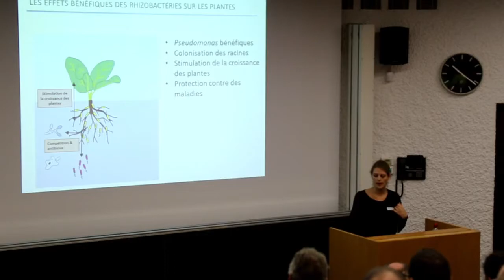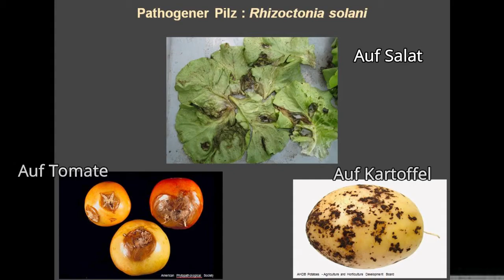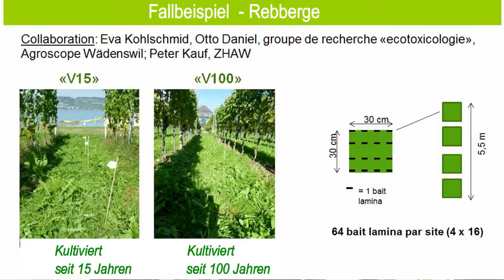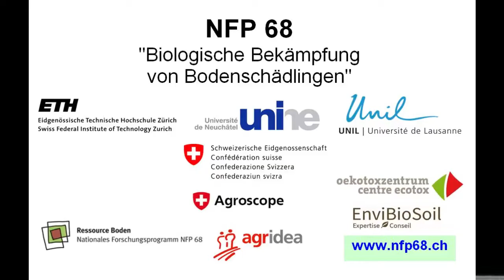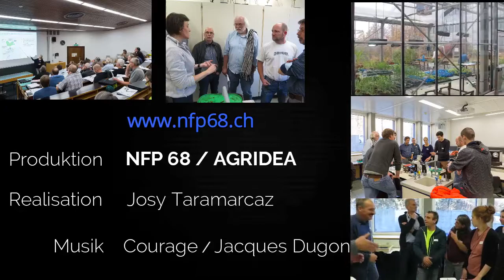Biologische Bekämpfung von Bodenschädlingen NFP 68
Das Nationale Forschungsprogramm "Nachhaltige Nutzung der Ressource Boden" (NFP 68) erarbeitet die Grundlagen für politische Entscheidungen. Dafür müssen sowohl die ökologischen als auch die ökonomischen Leistungen des Bodens berücksichtigt werden.

Die Bodenbiologie bringt Landwirte und  Wissenschaftler  zusammen
Im Rahmen des Nationalen Forschungsprogramms NFP 68 «Nachhaltige Nutzung der Ressource Boden» fand am 26. November 2015 unter dem Titel «Mikroorganismen und Bodenfruchtbarkeit» der zweite Workshop zum Thema Bodenbiologie statt. Beim ersten Workshop Anfang 2014 hatten die Wissenschaftler die Gelegenheit, landwirtschaftlichen Beratungsdiensten und Landwirten die Forschungsschwerpunkte des Themenblocks «Bodenbiologie» vorzustellen. Diesmal konnten die Forschenden demselben Publikum Ergebnisse ihrer Forschungsarbeiten präsentieren. Dieser zweite Workshop bot auch die Gelegenheit, die Beziehungen zwischen den verschiedenen Akteuren zu verstärken, um neue und vielfältigere Arbeitsansätze m Bereich Bodenbiologie zu entwickeln.

Die Bewirtschaftung des Bodens beeinflusst das Leben im Boden
Seit 2013 wurden drei Arten von Versuchen durchgeführt, um die Wechselwirkungen zwischen Boden, Anbauverfahren und Bodenmikroorganismen besser zu verstehen. In einem ersten Ansatz wurde im Rahmen mehrerer Langzeitversuche in Changins, Zürich-Reckenholz und Therwil (DOK-Versuch) der Einfluss unterschiedlicher Anbauverfahren (Pflug oder pfluglos, biologisch oder herkömmlich, Art der Kultur usw.) auf Mikroorganismen untersucht. In einem zweiten Ansatz stand der Einfluss des Faktors Boden, bei Weizenanbau und gleichen Anbauverfahren, auf das Leben im Boden im Vordergrund. Schliesslich wurden in verschiedenen Freilandversuchen die Wirkung von einzelnen oder Kombinationen  von  Mikroorganismen auf den Ertrag und die Resistenz von Weizen untersucht. In diesen Versuchen konnte festgestellt werden, ob und wie zahlreiche Bakterienarten der Gattung Pseudomonas, entomopathogene Nematoden und arbuskuläre Mykorrhizapilze vorhanden sind. Es scheint, dass die Bodenart auf alle Mikroorganismen einen grossen Einfluss hat, während die verschiedenen Anbauverfahren nur Bakterien und Mykorrhizapilze  beeinflussen. Die drei untersuchten Methode werden von bestimmten Pflanzen hergestellte Stoffe mit einer natürlichen bioziden Wirkung zur Hemmung pathogener Organismen im Boden genutzt. Es ist bekannt, dass die Zufuhr organischer Substanz die Bodenstruktur und-fruchtbarkeit verbessern kann und auch zur Bekämpfung bestimmter Bodenkrankheiten beiträgt. Schliesslich hat eine reduzierte Bodenbearbeitung allgemein einen positiven Einfluss auf die Bodenmikroorganismen, sowohl im Hinblick auf deren Häufigkeit als auch auf die Artenzusammensetzung oder deren Aktivität.

Produktion : NFP 68 / AGRIDEA
Realisation : Josy Taramarcaz
Musik Jacques Dugon
Organisation : Jacques Dugon